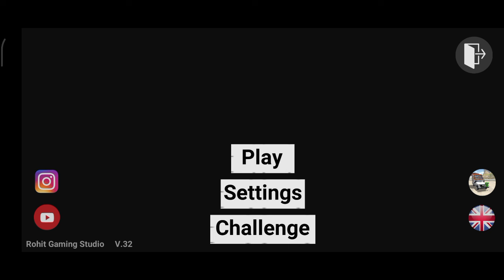Super fastest red thar 4x4 || Indian Bike Driving 3D